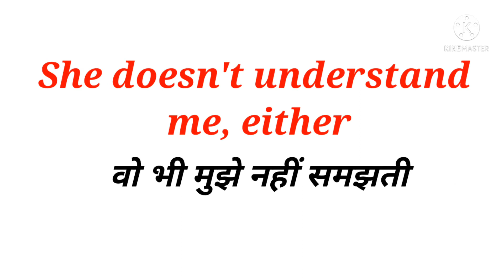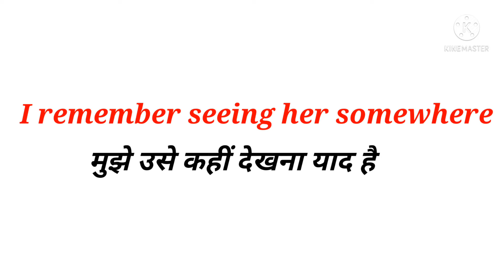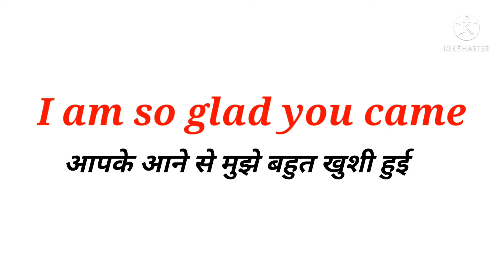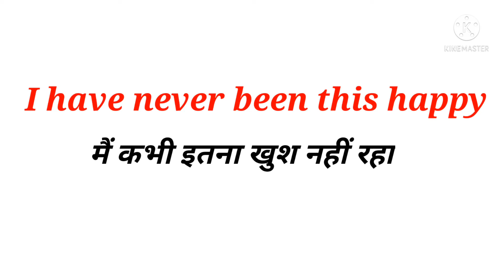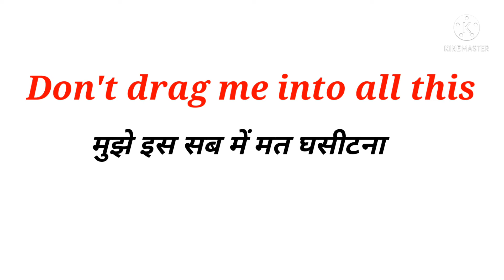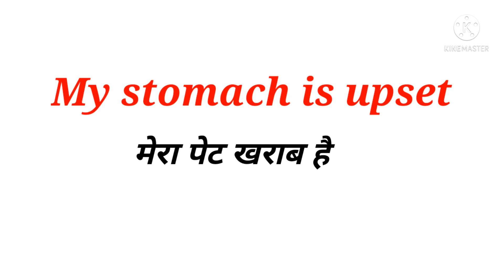50 Daily use English speaking sentences# Spoken practice# join my group for better learning